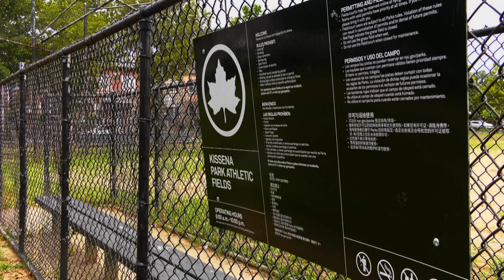The Final Round of QBH Documentary Interviews!!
We're wrapping up production on the QBH documentary film over the course of the next 2 weekends, filming sit-down interviews at The Rockpile on 4/15/23 and 4/22/23. Come out and talk to us about your experiences as part of Flushing's immortal Queensborough Hill Athletic Association.